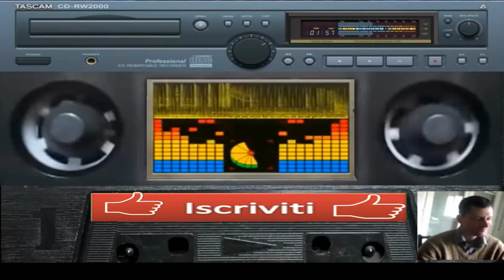giovanni mauri Bronks overdose coca music 1 o 1 min